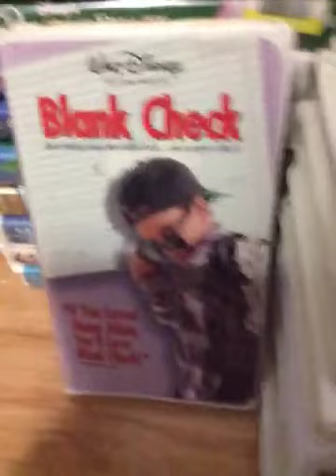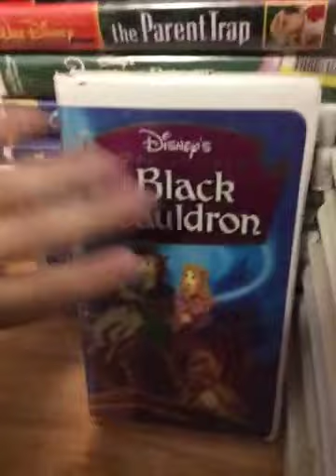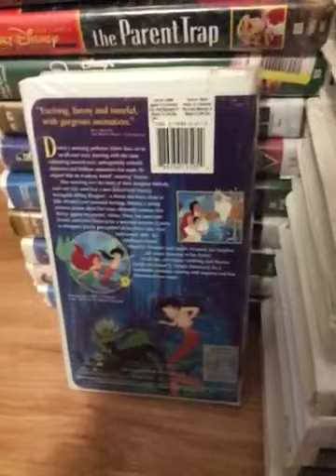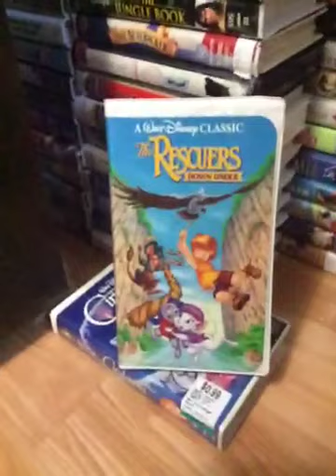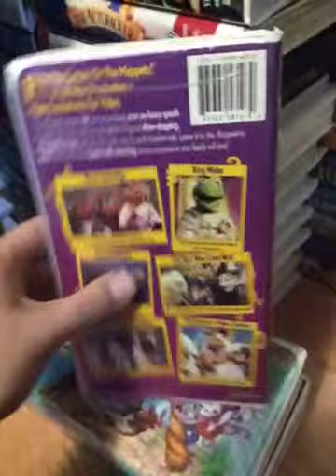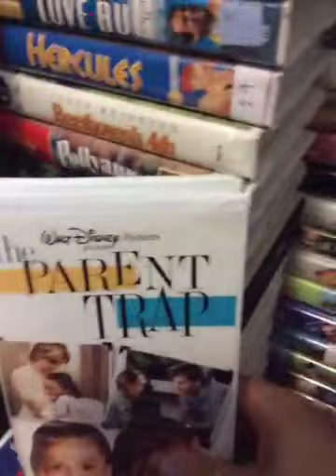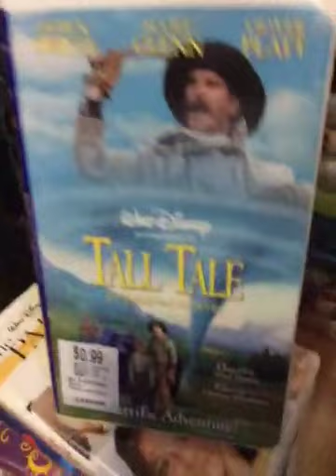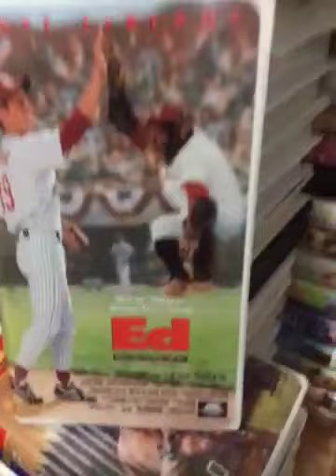My Clamshell VHS Collection Part 34